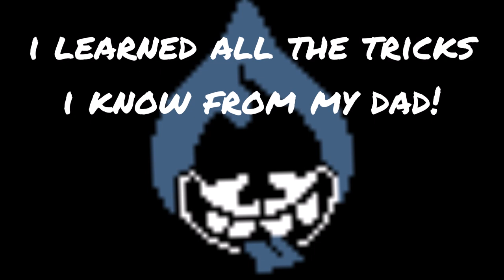Deltarune - Lancer (Original Lyrics)